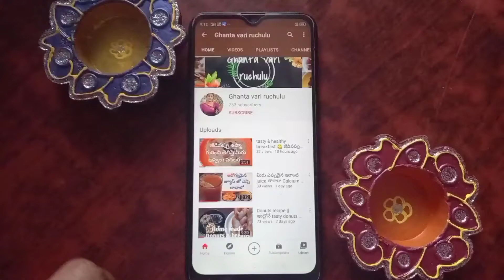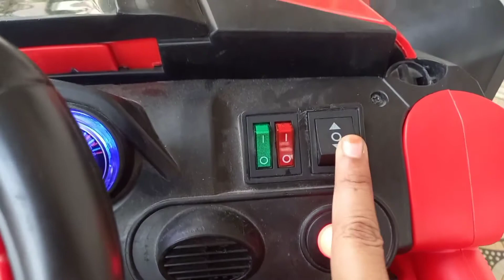Small girl driving a car | How to buy a car for children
hi frnds this is an electric kids car which is manual and automatic driven car shown clearly in the vedio. Hope u guys like the vedio